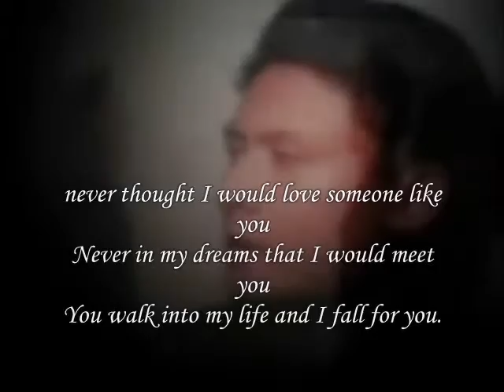I would meet you My Dear ,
do.
do so
Money is an excellent servant, but the host
very bad.